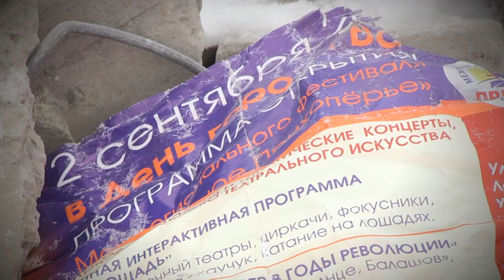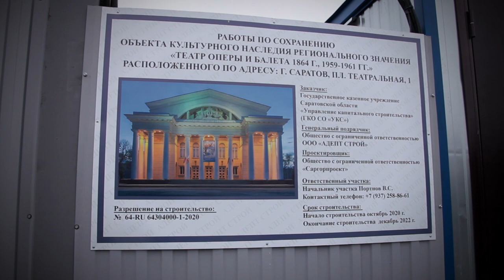Призрак оперного. Организатору свалки в Саксагае грозит штраф